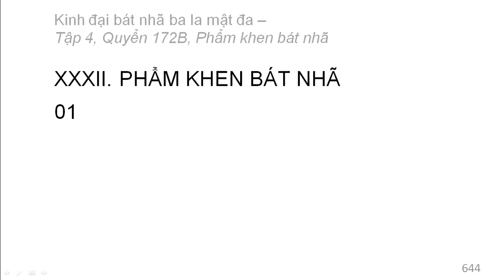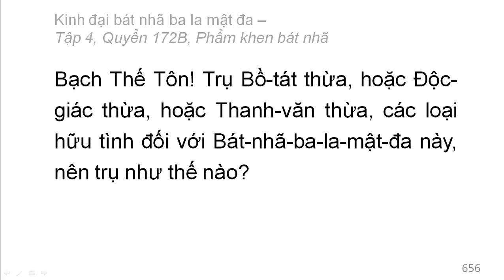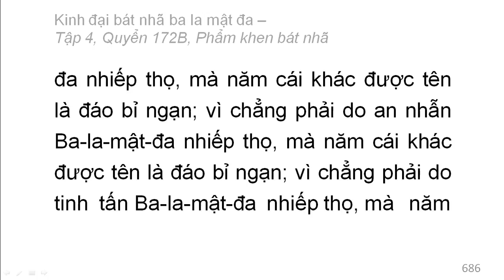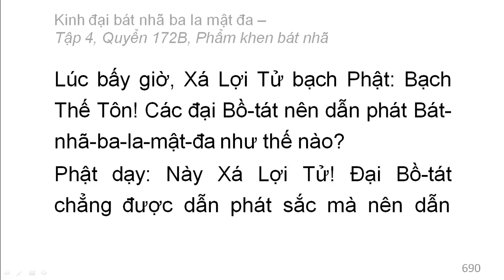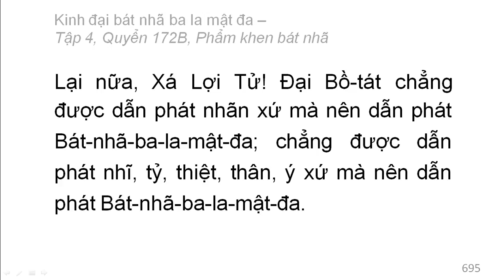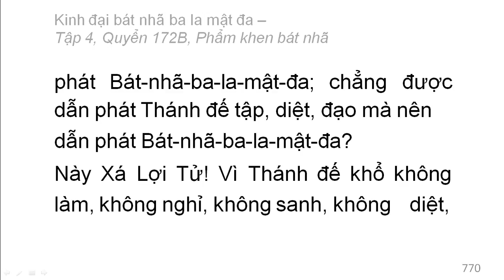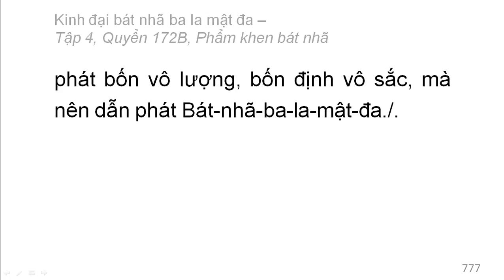600 quyển Kinh Đại Bát Nhã Ba La Mật Đa: Quyển .../600 (tiếp) (đọc lần 2)